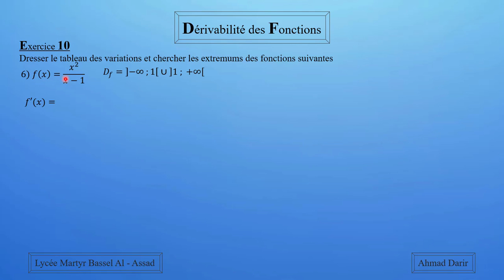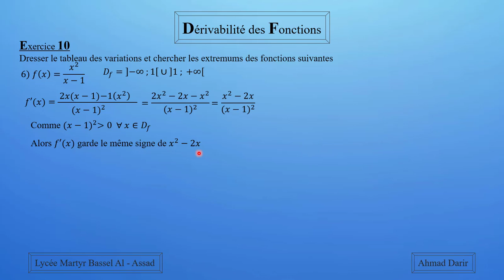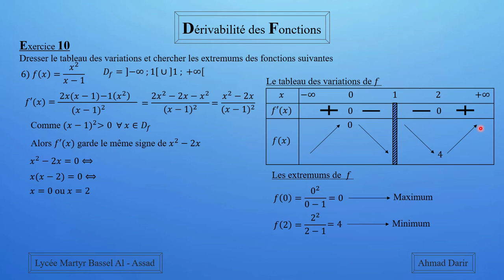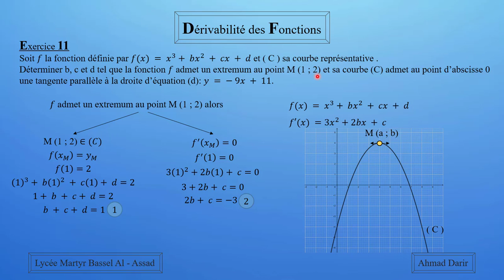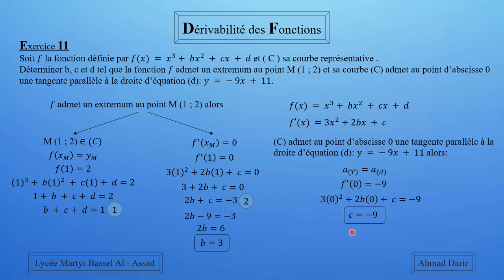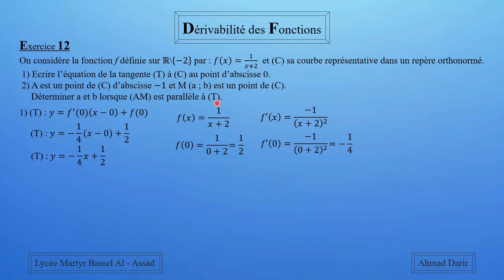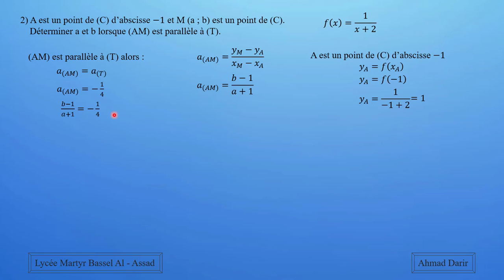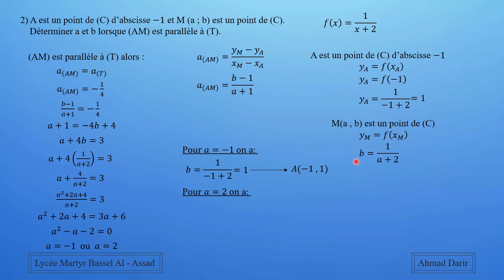Maths​ Fonction​ Class11​ Dérivabilité des fonctions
Dans cette vidéo, on va voir un exercice sur la construction du tableau de variations d'une fonction et la recherche de leurs extremums, et deux exercices qui sont des applications sur les extremums et les tangentes d'une courbe.